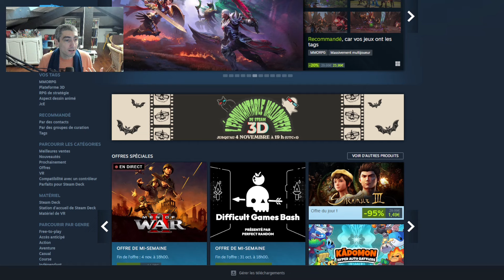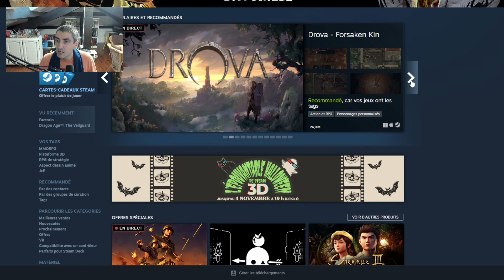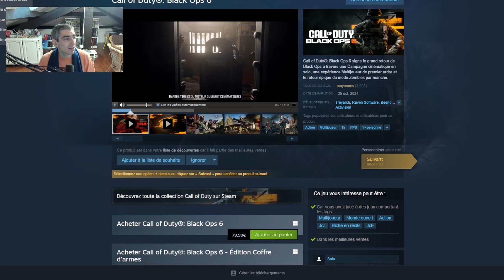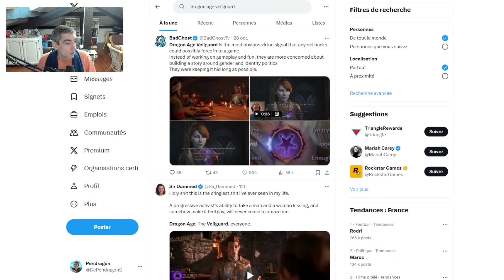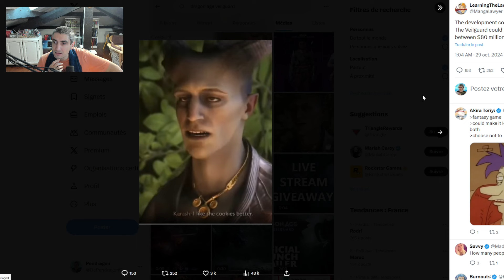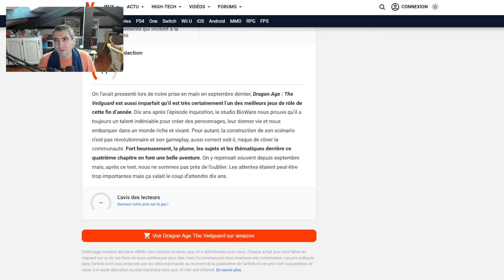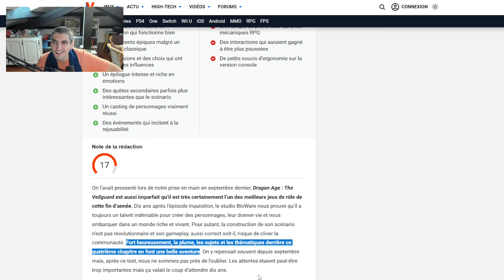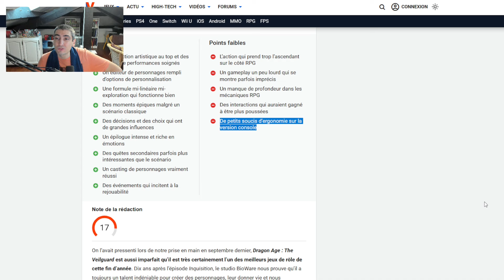Pourquoi DRAGON AGE VEILGUARD fait polémique ? 🧐 Classification LGBTQ+ sur STEAM 💀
✅  Me soutenir !

Intro 00:00
LGBTQ+ sur STEAM 00:46
Mon point de vue 04:22
Polémique sur le jeu 07:18
Fin 17:42